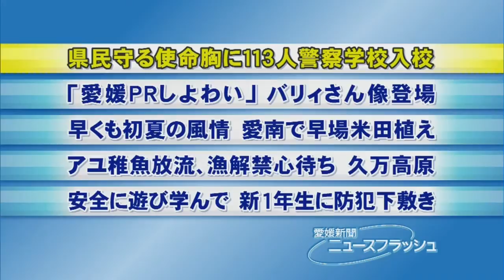使命胸に１１３人警察学校入校・愛媛新聞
愛媛県警察学校の入校式が４日、松前町西古泉の同校であり、警察官・一般職員の計１１３人（女性２４人）が新たな一歩を踏み出した。２０日～約１０カ月間、職務執行に必要な基礎知識を学ぶ。